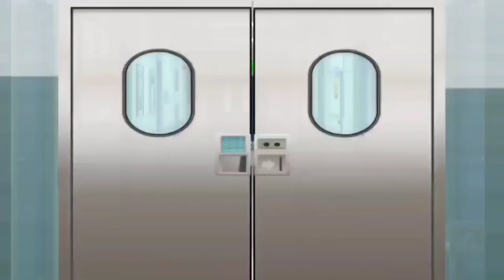ASMR Back Worms Infection Treatment | ASMR SATISFYING